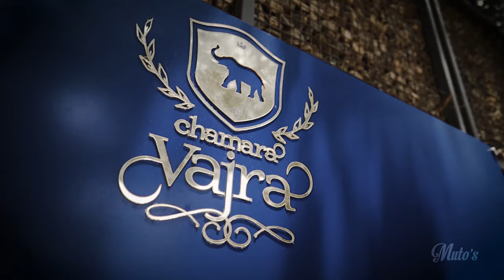Shivam & Varsha | Wedding Trailer | Muto's Studio